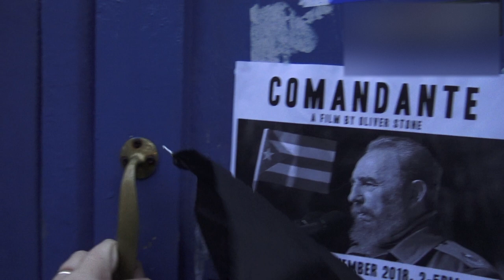Where to find every Police Public Call Box / TARDIS in Glasgow Scotland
Do you want to find the Doctor's trusty time machine or are you just a fan of the British Police Public Call Box? This video highlights our search in Glasgow, and also details locations and postcodes where you can find this Type 40 time machine!

California_winds by Bruno E, downloaded from the Audio Forest

Sound effects from imovie only.